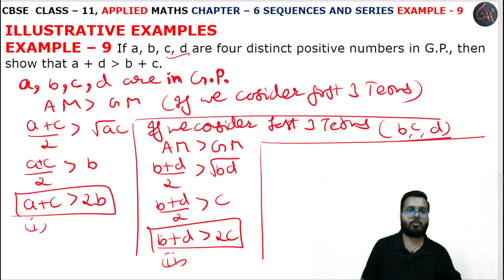9 Example Sol l Chapter 6 l SEQUENCES AND SERIES l Class 11th Applied Maths l M L Aggarwal 2024-25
Instagram.com/randeepsingh0808